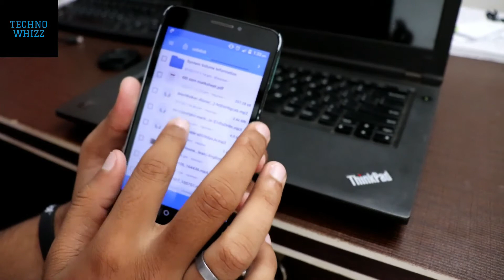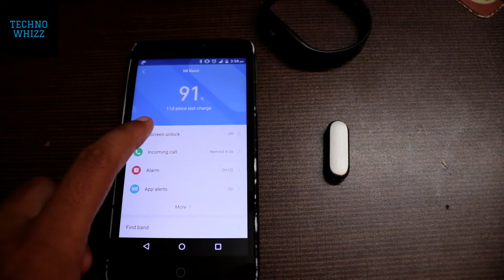Top Tech Under Rs 1000 That I Use | Techno Whizz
Hello friends is video m maine aapse Top Tech under rs 1000 that i use in my daily life share kara hai. Is video se maine apna gear upgrade kia hai and kuch alag krne ki koshish kari hai.

1. JBL T250SI
One More Piston Fit
Other options
2. Sandisk 32GB OTG Pendrive
Other Options
3. Xiaomi Mi Band
Mi band HRX Edition
Honor Band 3